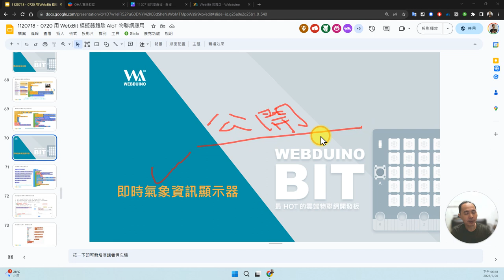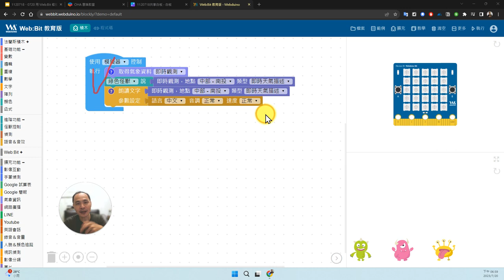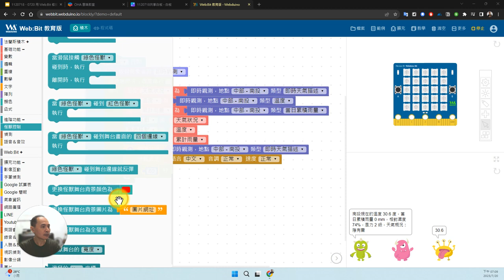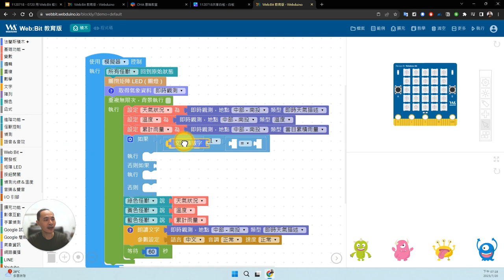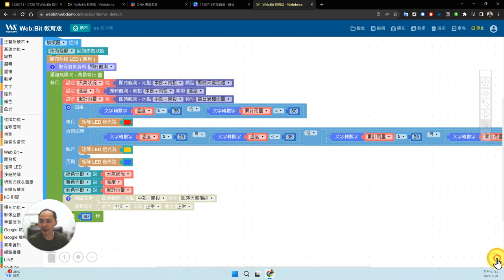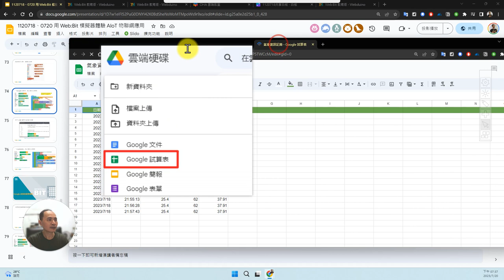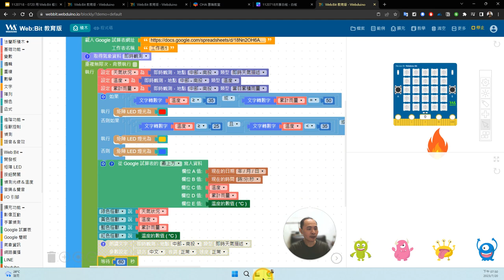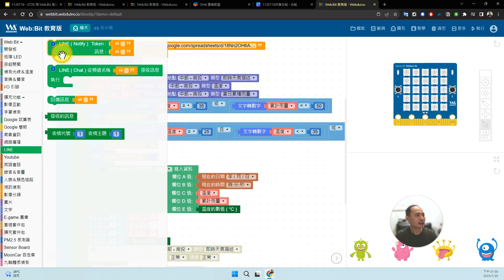02：Web:Bit 即時氣象資訊顯示器(1)-讀取氣象資訊並寫入Google試算表